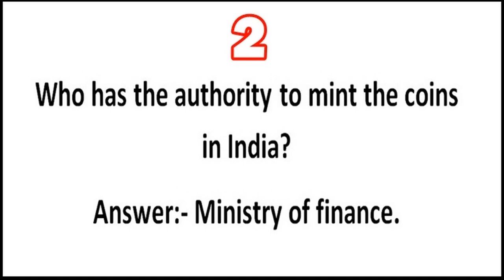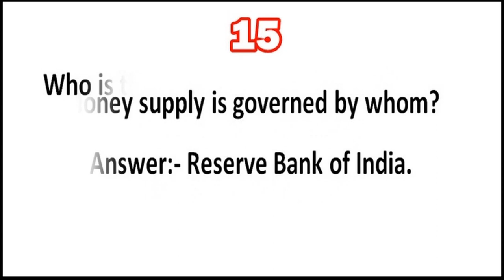Economics GK Question Answer | Important Economics GK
economics questions and answers. You can learn latest and Most Important Question and Answer about Economics. Must be Watched. Economics GK Question Answer important for competitive examinations.